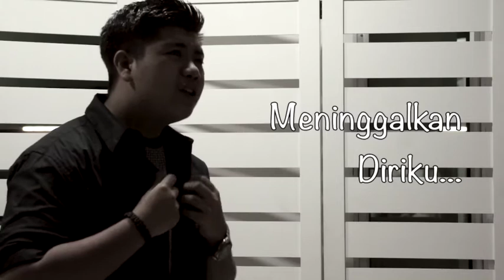Arif Mahdini - Menyayangimu (Official Lyric Video)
Penyanyi: Arif Mahdini
Lirik dan Komposer: Hasdie Hasnan